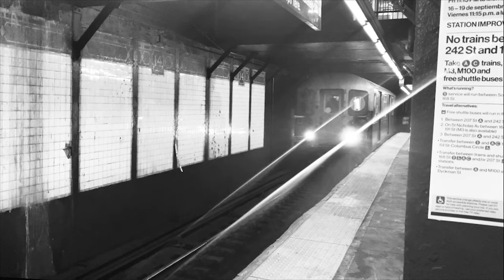photo romans rough cut